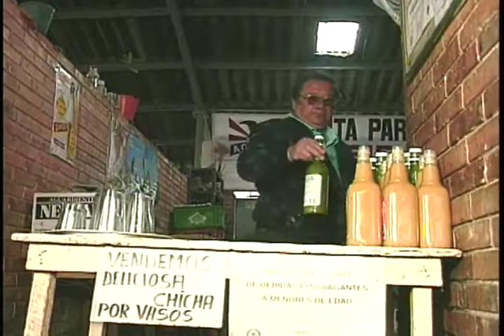Agenda CM& "Fermento de placer"